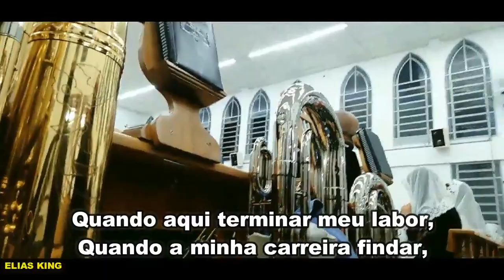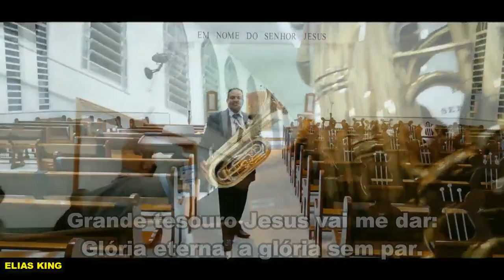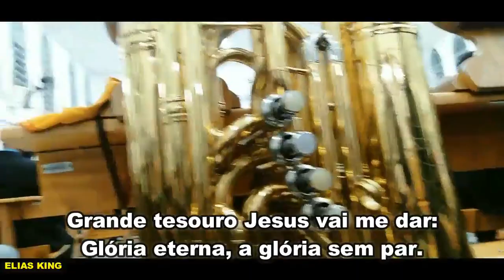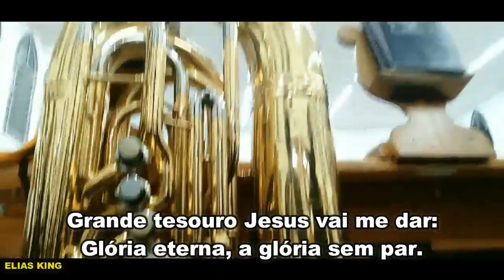NÃO PAREM, NÃO DESANIMEM, NÃO DESISTAM, VEJAM O QUE NOS ESPERA NO FINAL, HINO 339 CCB HINÁRIO 5.